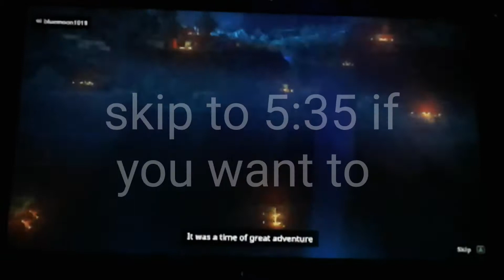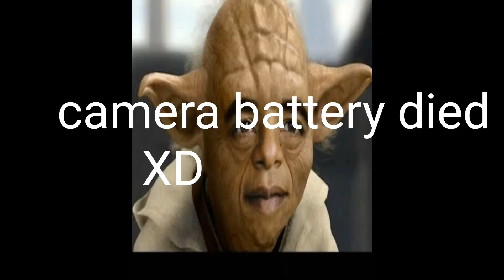First time playing minecraft dungeons. (Funny)